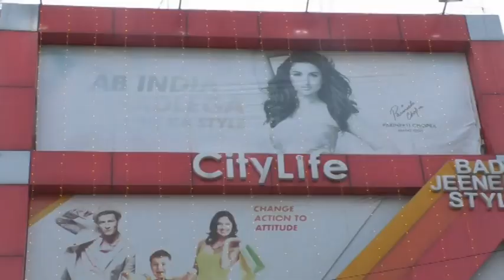বাংলা News Update l দা সোশাল বাংলার সাথে